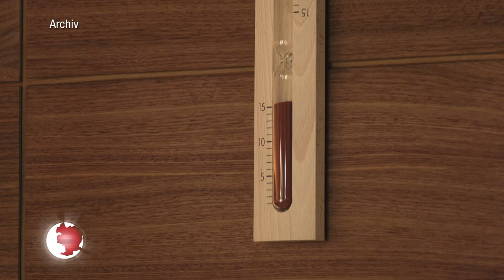Pläne zum Umbau des GalaxSea (JenaTV-Beitrag, 10.03.24)